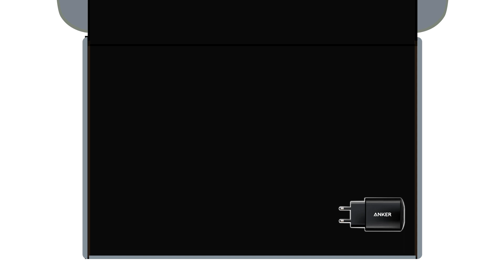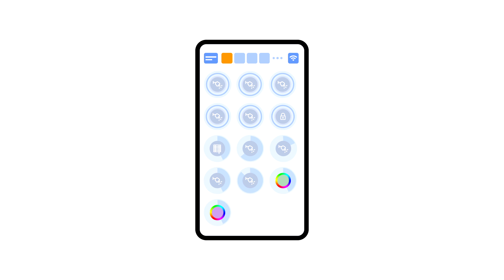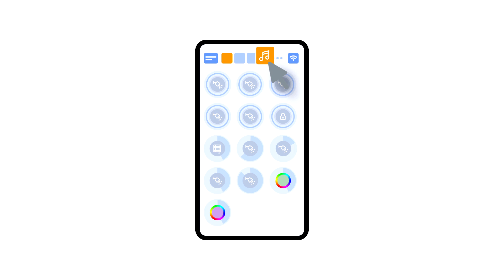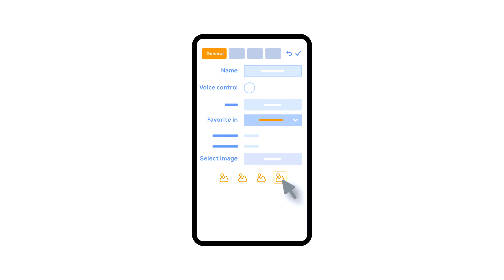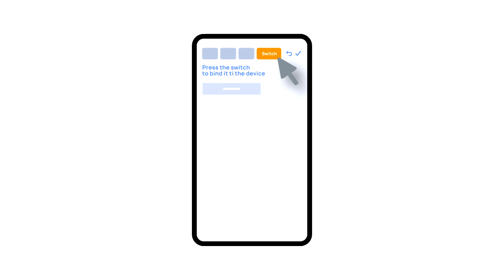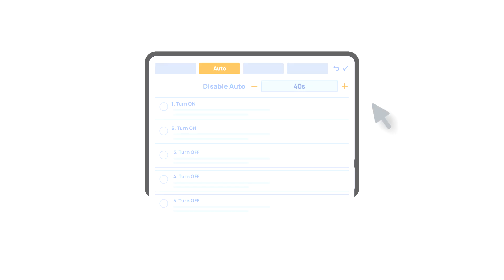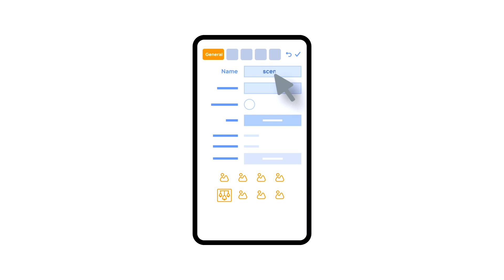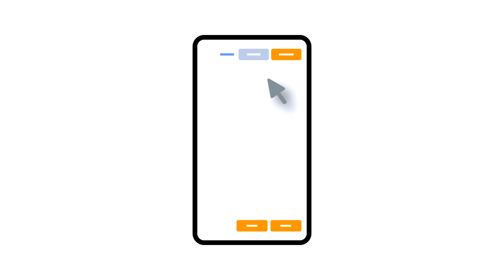Príručka rýchleho spustenia Larnitech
V tomto videu sa dozviete, ako rýchlo a bez námahy nastaviť systém Larnitech. Nastavenie sa bude vykonávať pomocou ukážkovej kazety.

00:00 Rýchly štart
00:21 Demo box
03:10 Inštalácia aplikácie
03:41 Prehľad aplikácie
04:45 Ukážka Plug & Play
05:09 Režim úprav
06:35 Nastavenie prepínačov
07:15 Zapínanie/vypínanie pomocou detekcie pohybu
08:14 Scenáre osvetlenia
09:36 Prístup do cloudu